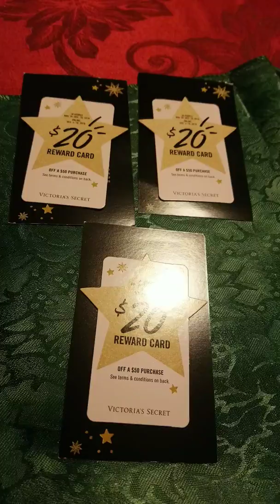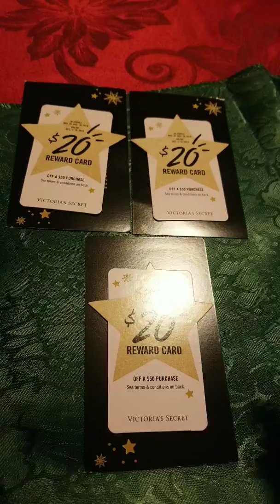Victoria's secret o pink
La primera que comente 1 por persona son para aser compra por internet comenta y temandare por mensaje privado tu cuponsito vencen mañana